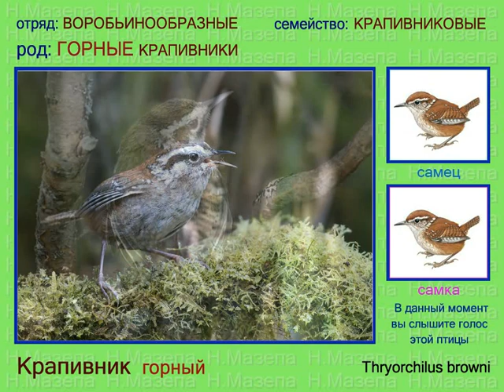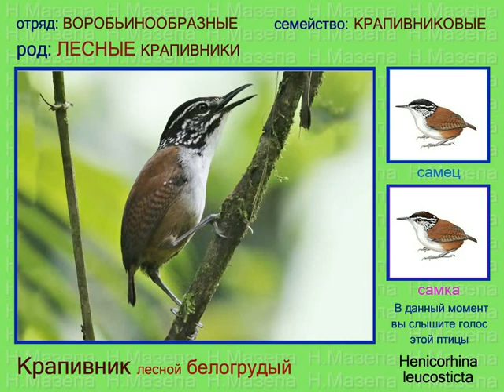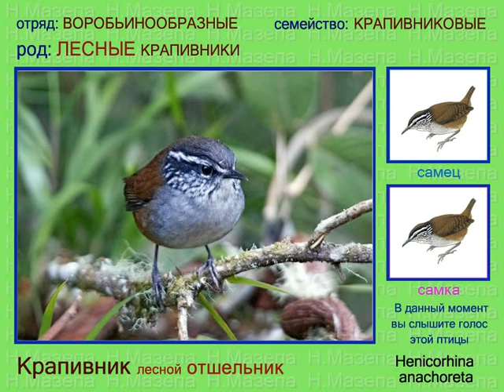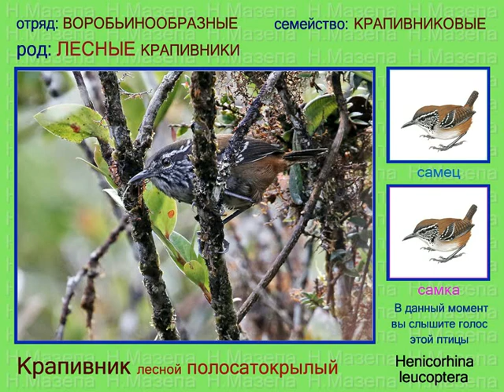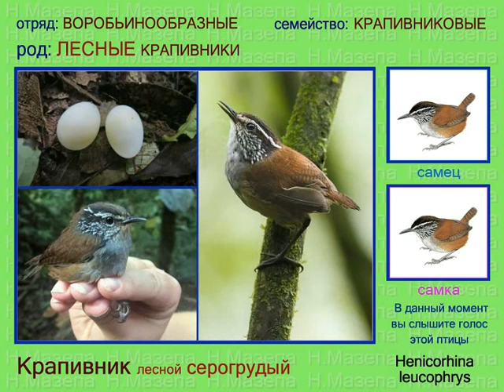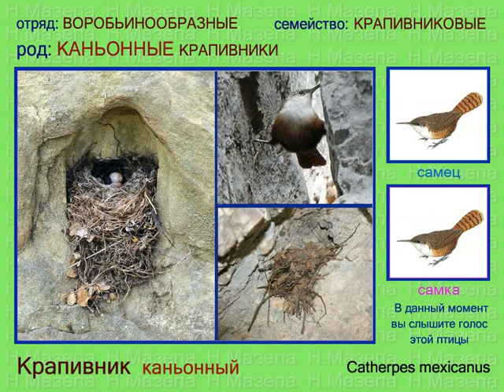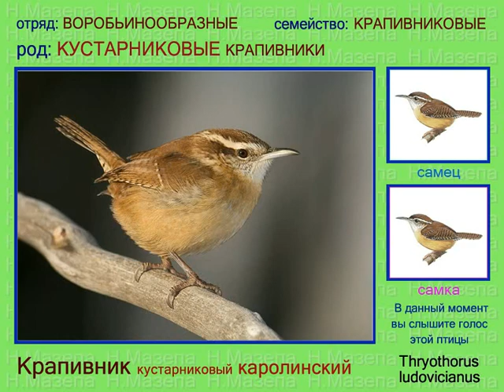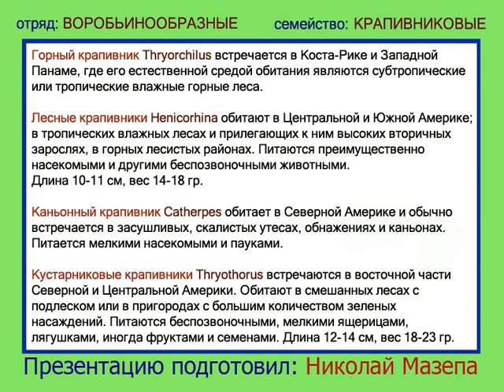Крапивник. 4 часть. Голоса птиц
Горный крапивник Thryorchilus browni, Белогрудый лесной крапивник Henicorhina leucosticta, Моншикийский лесной крапивник Henicorhina negreti, Отшельник лесной крапивник Henicorhina anachoreta, Полосатокрылый лесной крапивник Henicorhina leucoptera, Серогрудый лесной крапивник Henicorhina leucophrys, Каньонный крапивник Catherpes mexicanus, Белобровый кустарниковый крапивник Thryothorus albinucha, Каролинский кустарниковый крапивник Thryothorus ludovicianus, орешек, подкоренник.